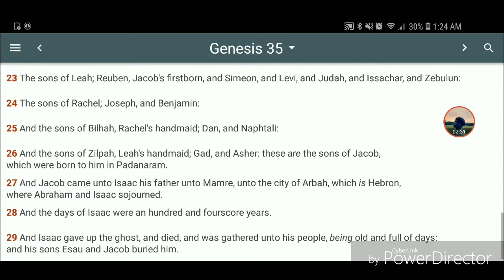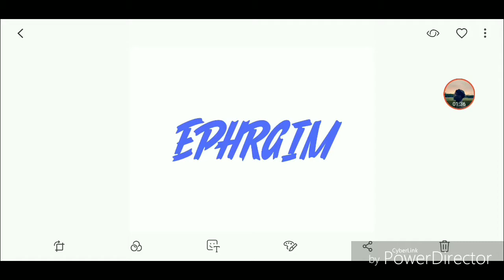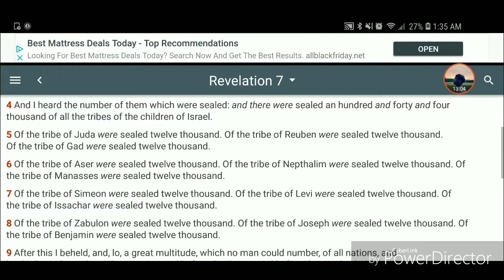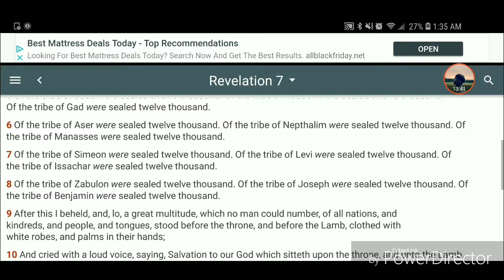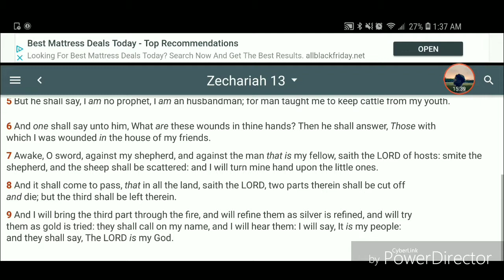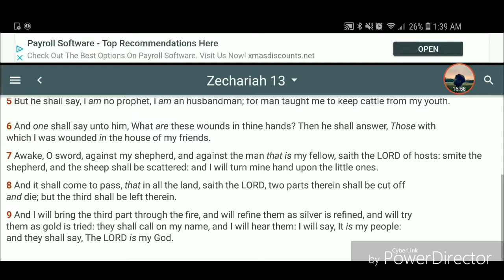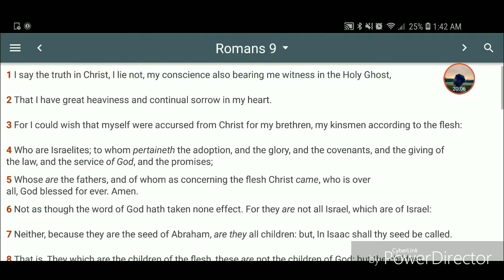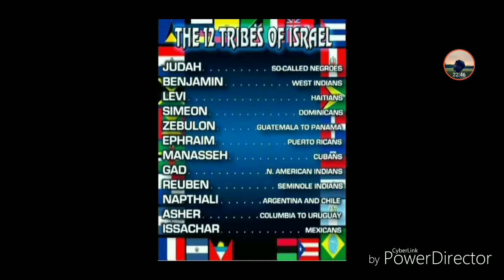THE BIBLICAL ISRAELITES (BY THE 12 TRIBES CHART) TRUTH!